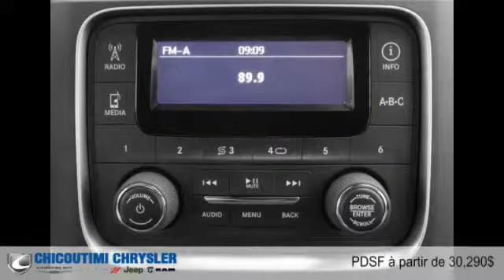Ram 1500 2015 à Chicoutimi (Saguenay, près d'Alma)